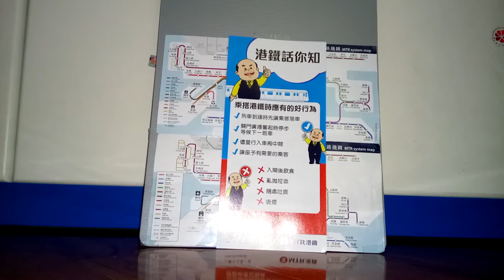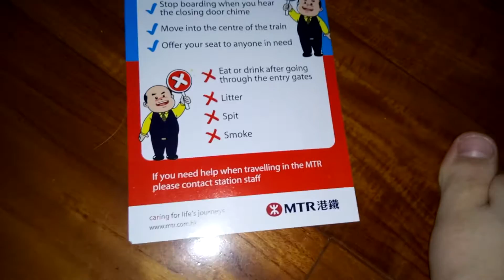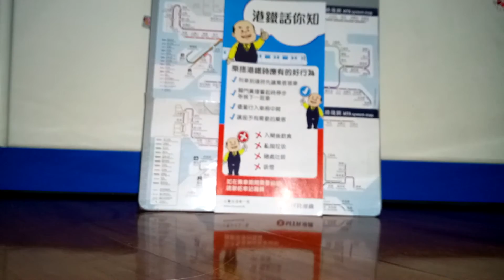港鐵話你知刊物介紹(2016/08)